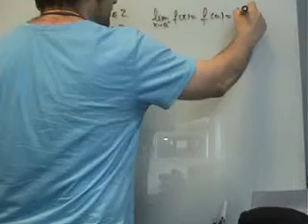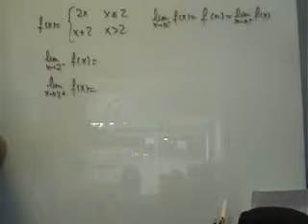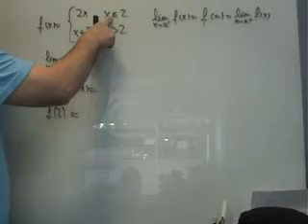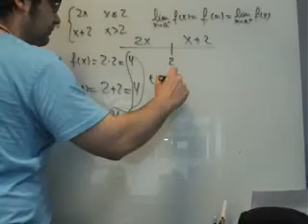AINTE Matematicas 1 Bachillerato Continuidad funcion a trozos